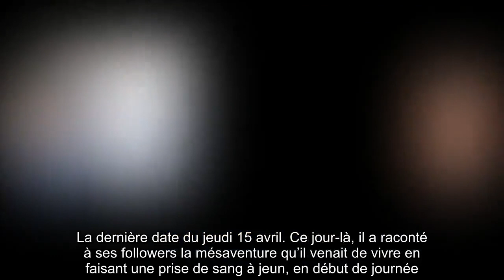✅ Stéphane Plaza : cette cliente « exceptionnelle et surprenante » qui l'a dans la peau !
✍ À en croire la photo publiée sur son compte Instagram, samedi 24 avril, Stéphane Plaza a de nombreux fans ! Carole, une candidate de l’émission “Recherche appartement ou maison" que présente l'animateur sur M6, a en effet décidé de se faire tatouer le visage de l’animateur sur son bras. Un geste irréversible qui n’a pas semblé la freiner. Sur le post instagram, la jeune femme apparait même tout sourire et fière aux côtés de Stéphane Plaza. .Un tatouage surprenant qui a particulièrement touché le meilleur ami de l’animatrice Karine Le Marchand, comme il l’a indiqué en légende sur le réseau social. “Et le 21e tatouage de Carole est ?. BIBI. INCROYABLE, mais vrai. après les tatouages Johnny Hallyday, la première tatouée Stéphane Plaza. ” Et d’ajouter : “Quel honneur et quel travail exceptionnel (Presque plus beau que l’original). ” Si le public est habitué aux plaisanteries de l’animateur dans ses émissions, Stéphane Plaza a tenu à préciser que ce n’était, cette fois-ci, pas une bla ...